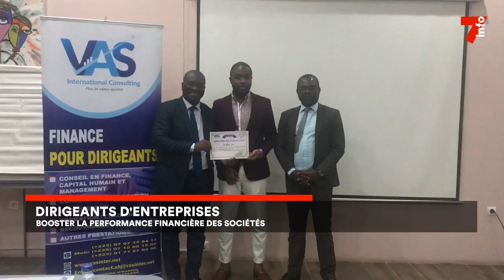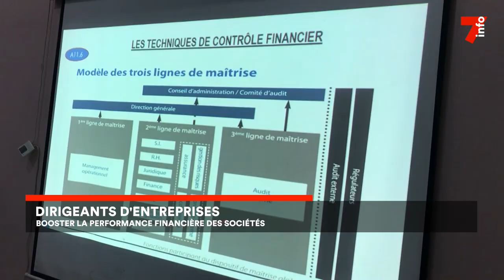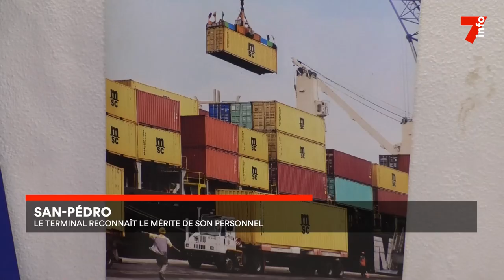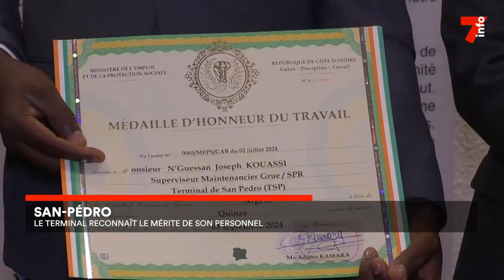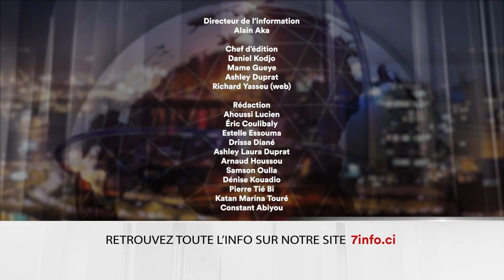Le 7 minutes du 1er octobre 2024 (édition du 6H)